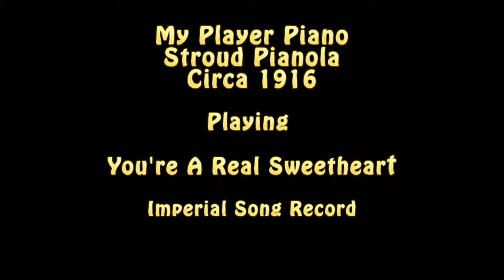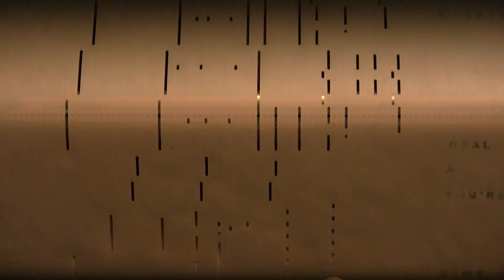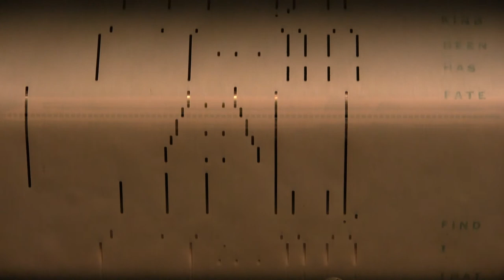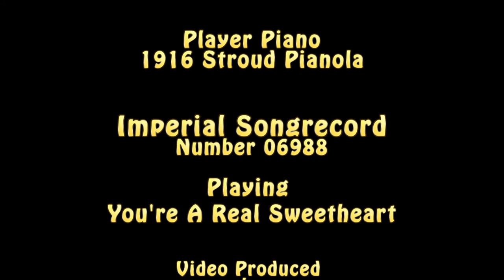You're A Real Sweetheart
1916 Stroud Pianola meets Canon HD Video CameraYou're A Real Sweetheart. A Imperial Record Word Roll 06988; This was recorded using a Canon HF S21 HD Camera using a Canon 5.1 surround microphone and encoded into Windows Media with Dolby 5.1 surround.  Skip to half time for Mandolin mode and words.